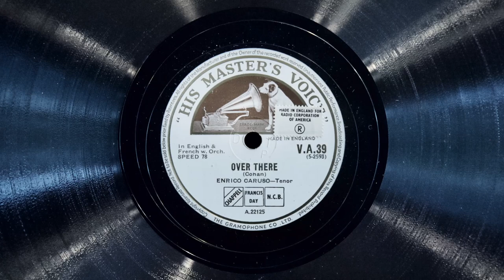Over There • Enrico Caruso (EMG Mark IX Gramophone)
Tenor Enrico Caruso sings George M. Cohan's "Over There" on His Master's Voice record VA 39, played on an EMG Mark IX gramophone with a Meltrope III soundbox and a Burmese Colour Needle. Acoustically recorded July 11, 1918 in Camden, New Jersey.